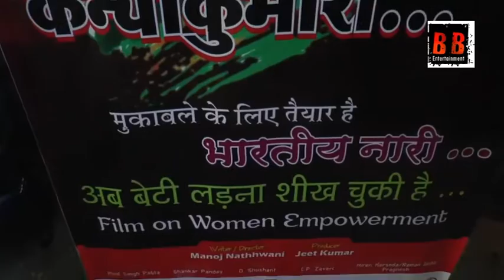Kargil Se Kanyakumari Movie Song Recording Yogesh Lakhani Sakshi Holkar Manoj Nathwani Full Eve